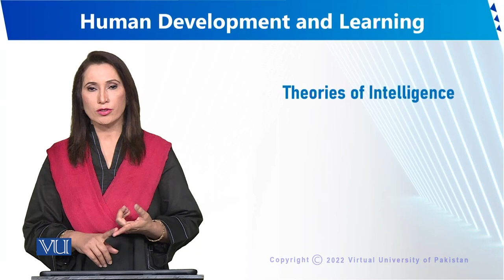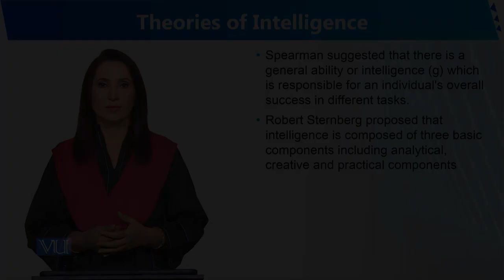Theories of Intelligence | Human Development and Learning | EDU302_Topic132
Topic132 - Theories of Intelligence
By Dr. Sumaira Rashid